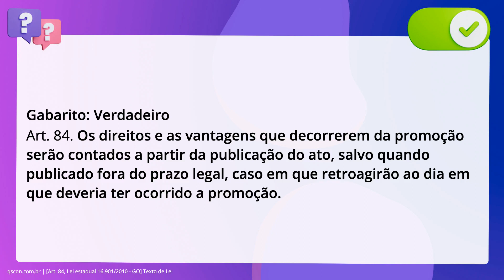QScon Direito: [Art. 84, Lei estadual 16.901/2010 - GO] Texto de Lei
Art. 84, Lei estadual 16.901/2010 | GO | Texto de Lei

De acordo com Lei estadual 16.901/2010 (Lei Orgânica da PC-GO), é correto. afirmar que os direitos e as vantagens que decorrerem da promoção serão contados. a partir da publicação do ato, salvo quando publicado fora do prazo legal, caso. em que retroagirão ao dia em que deveria ter ocorrido a promoção.

Gabarito: Verdadeiro